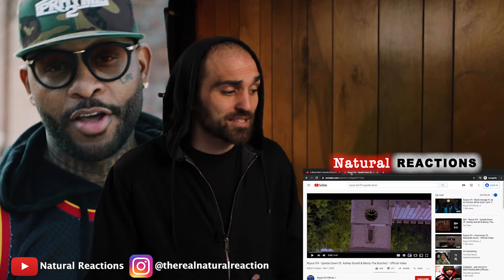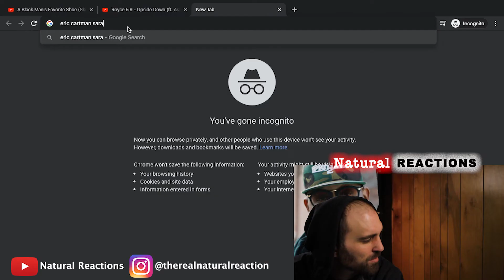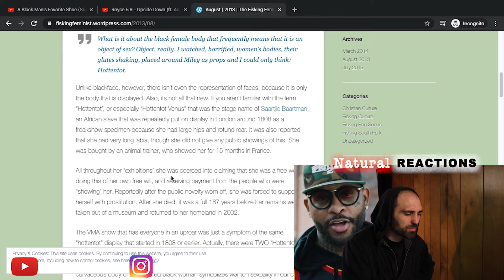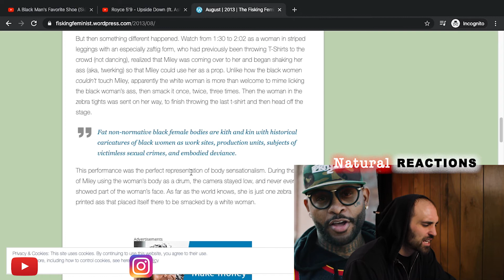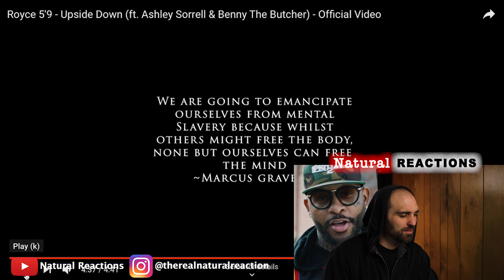Royce 5'9 - Upside Down (ft. Ashley Sorrell & Benny The Butcher) - Official Video REACTION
***Controversial Topics in this Episode***
In this video Andrew reacts to more tracks from "The Allegory" by Mr. Royce Da 5'9"! The first skit is called 'A Black Man's Favorite Shoe' and the song is called 'Upside Down', which has a dope music video to go with! Let's check it out!